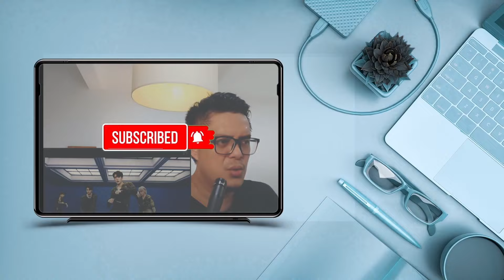AESPA (에스파) - I' LL MAKE YOU CRY| SOUND ENGINEER REACTION